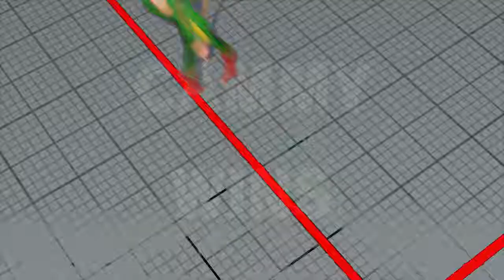SFV AE Cammy vs Sagat 72